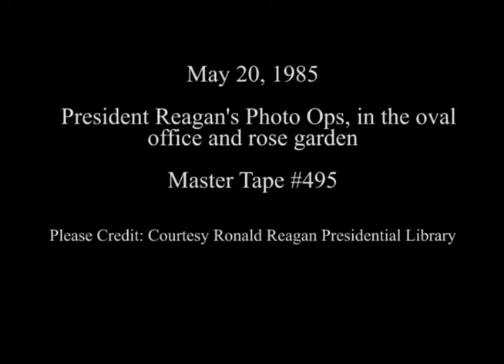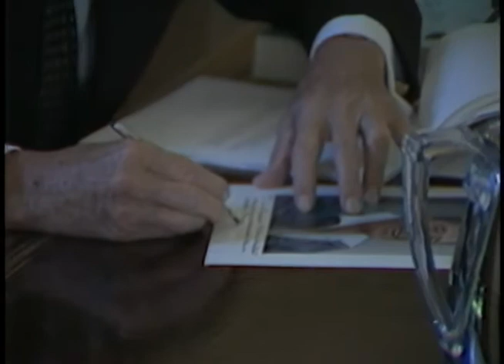President Reagan’s Photo Opportunities in the Oval Office and Rose Garden on May 20, 1985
Full Title: President Reagan’s Photo Opportunities in the Oval Office and Rose Garden on May 20, 1985. President Reagan Meeting with Summer Jobs Program Kick-Off participants in the Oval Office. Cuts of the Summer Jobs Program Kick-Off in the Rose Garden. President Reagan Meeting with Congressman Newt Gingrich, Congressman Connie Mack, and Congressman Robert Walker and then President Reagan holds up a bumper sticker that reads "LAMOOB" in the Oval Office. President Reagan Meeting with Congressman Don Young who presents gifts and then President Reagan autographs a White House photo in the Oval Office. President Reagan Meeting with Congressman Bill Emerson and family (President hugging children) in the Oval Office. President Reagan Meeting with Ben Erdreich and family in the Oval Office. President Reagan Meeting with Senator Steve Symms in the Oval Office. President Reagan Meeting with Senator Rudy Boschwitz in the Oval Office

Transcript: N/A

Production Date: 5/20/1985

Access Restriction(s):Unrestricted
Use Restriction(s):Unrestricted